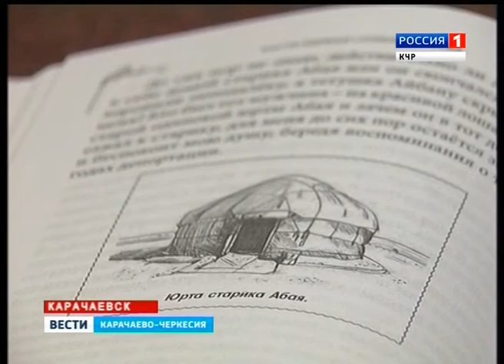В КЧГУ прошла конференция с автором книги "Къадар"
Что читает современная молодежь, и какова сила печатного слова сейчас. В КЧГУ имени Умара Алиева прошла читательская конференция студентов института филологии с автором литературно документальной книги «Къадар» Исламом Хубиевым